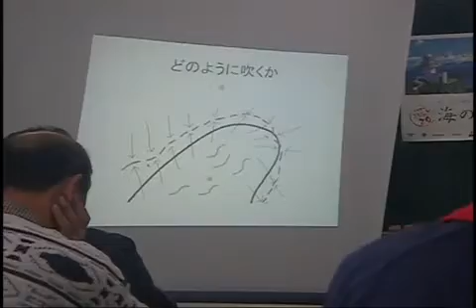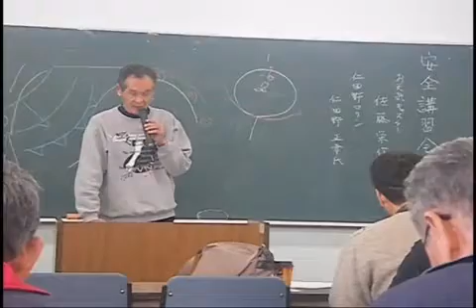KBCテレビお天気キャスター佐藤栄作さんのヨットマン安全講習会 2010年3月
福岡市小戸ヨットハーバーの安全講習会でKBCテレビお天気キャスター佐藤栄作さんによる「ヨットマンのための気象・海象基礎知識」を受講しました。